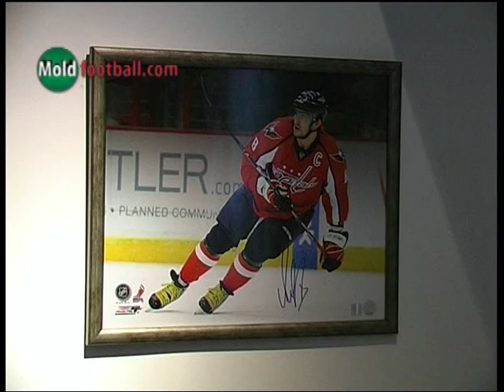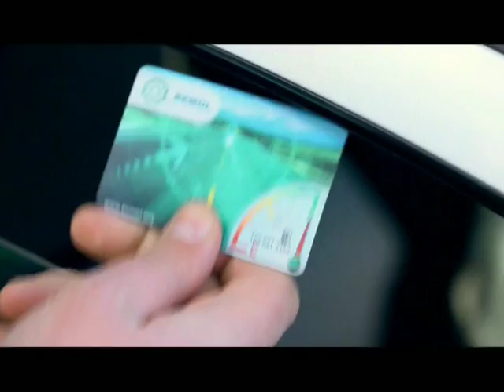Interviu Pavel Cebanu_02.03.2012 Partea 1_new